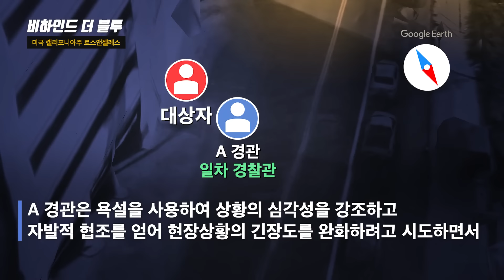지나가는 갱스터의 후드티 앞주머니에 총기의 윤곽을 본 경찰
미국 캘리포니아주 로스앤젤레스 경찰관들이 우범 지역을 순찰하던 중 총기를 소지한 남성을 발견하고 조사를 시작했는데 남성이 경찰에 협조하지 않고 도주하자 경찰관들은 추격을 개시했다. 이후 도주하던 남성이 바닥으로 넘어지면서 총기를 떨어뜨리자 경찰관들은 총기를 만지지 말라고 수차례 명령했으며 남성이 재무장하자 경찰관들은 남성에게 총기를 사용했다. 해당 사건을 검토한 검찰은 총기를 사용한 두 경찰관에 대해 정당방위를 인정하고 불기소 처분했다.

타임라인
0:00 오프닝
0:37 대상자와 대면
2:21 대상자 도주
3:59 긴장 고조
4:40 총기 발견
6:19 사건 최종 결과